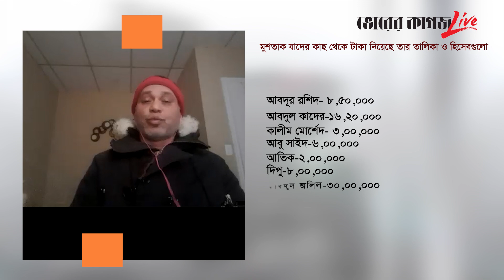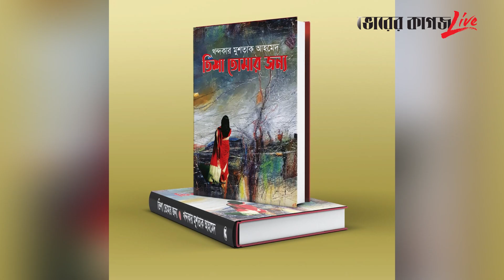মুশতাক কি ফেঁসে যাচ্ছেন দুর্নীতির অভিযোগে? | Corruption | Mustaq | Bhorer Kagoj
দেশজুড়ে আলোচনায় থাকা তিশা-মুশতাকের কান্ড-কীর্তি সম্পর্কে এখন সবাই অবগত। ১৮ বছরের তিশাকে বিয়ে করার পর একের পর এক বেরিয়ে আসে ভয়ংকর সব তথ্য। তিশার পরিবারে শোকের ছায়া। তাদের দাবি মেয়েকে জিম্মি করে ভাগিয়ে নিয়েছে ষাটোর্ধ্ব কিং মুশতাক।

মুশতাক কি ফেঁসে যাচ্ছেন দুর্নীতির অভিযোগে?